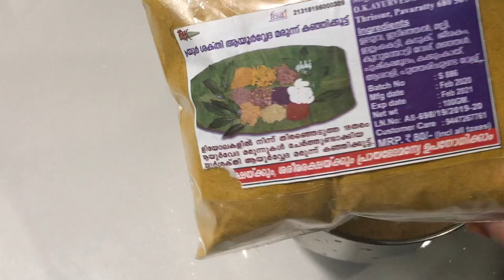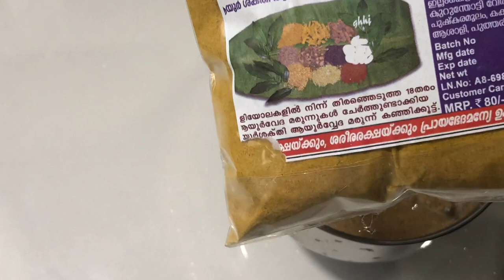കർക്കിടക കഞ്ഞി 😋👌മരുന്നു കഞ്ഞി ഈ സമയത്ത് കുടിക്കാൻ ഹെൽത്തി കഞ്ഞി marunnukajhi#karkidakakajhi#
hii friends😍😍😍😍.    ഞാറ്റുവേല കഞ്ഞി എല്ലാവരും ട്രൈ ചെയ്തു നോക്കണം 😍😍😍